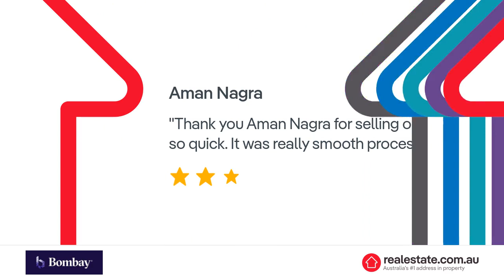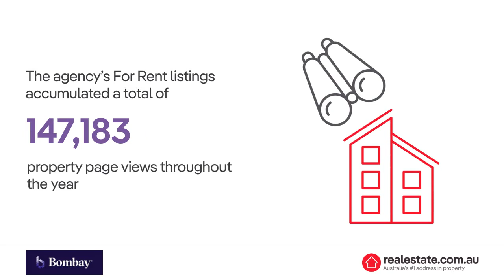Celebrating Bombay Real Estate Achievements and Success - Bombay Real Estate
Thanks realestate.com.au for recognizing our efforts.  😍🤩

It's always a great feeling to turn back and have a look on what we've achieved so far!